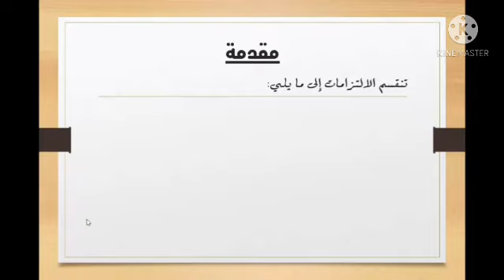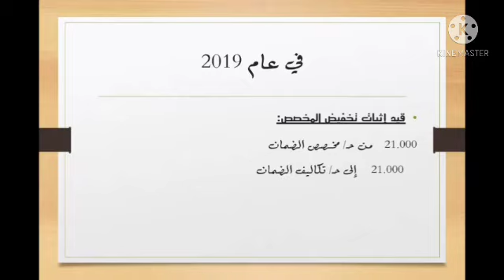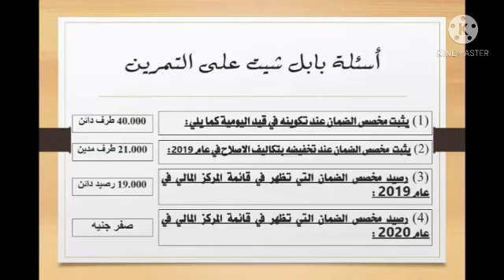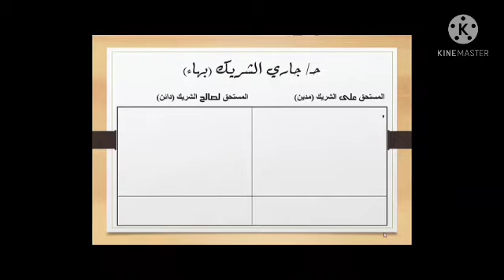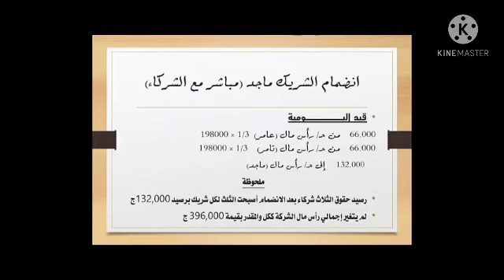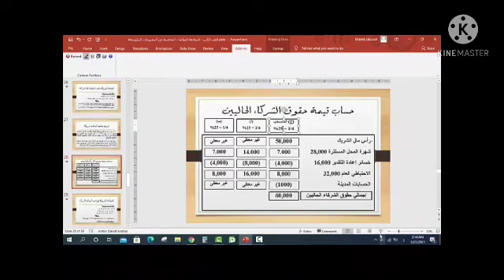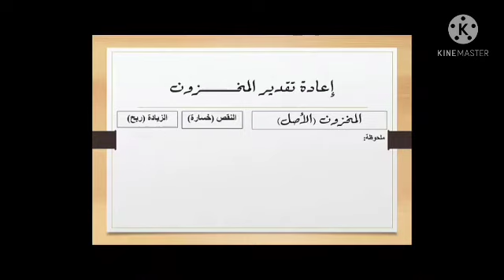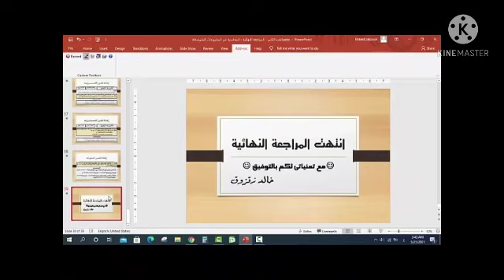المراجعة النهائية الجزء الثاني - المحاسبة في المشروعات المتوسطة والصغيرة